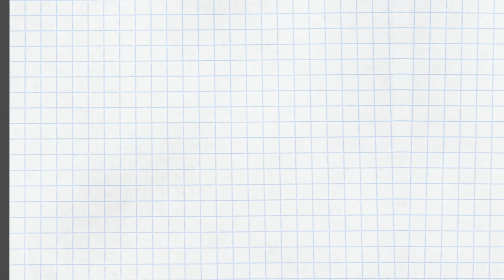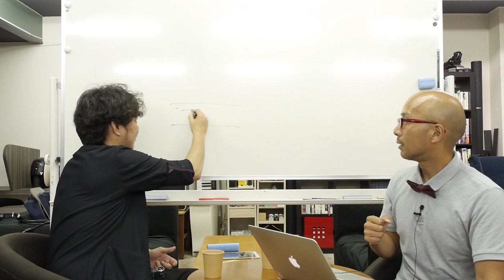大村秀章愛知県知事リコールの署名は、注意をはらって丁寧に書かないと、無効になる恐れがあるらしい…〜OFFICIAL 時事男子 File.9〜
お辞め下さい大村秀章愛知県知事愛知100万人リコールの会

8月25日からついに署名活動が始まります。
※収録時は知りませんでした。不勉強で恐縮です。

にもかかわらず、はやり、まるで既存メディアで取り上げられないココ現地愛知県。
一方、大村知事はNHKやメーテレ（テレビ朝日系列）などテレビで頻繁に見ますけどね。

加えて、署名の際もいろいろ最新の注意を払わないと、無効票になってしまうそう。

その注意点を紹介します。

ただ不明点も多々ありますので、こちらも調べたいですが、ご存知の方はぜひお教えください！